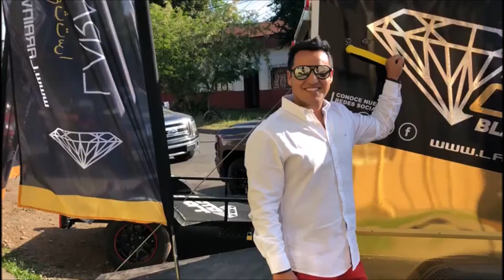COMPILACIÓN LARA&GO FAILS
Porque sabemos que no todo es trabajo, también nos damos un tiempo para reirnos, o al menos pasar un rato de risas y buena onda. disfruta de este entretenido compilado de chascarros de nuestra empresa.